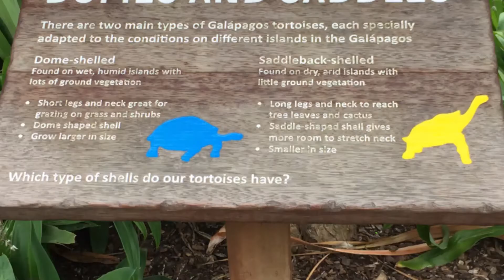Holiday in a campervan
a road trip with a campervan is really enjoyable and its just like living in your own home. You can have many stop overs as you like walking in beach, visiting a waterfalls, springs, having coffee beside the lakes and many beautiful spots as you travel by.